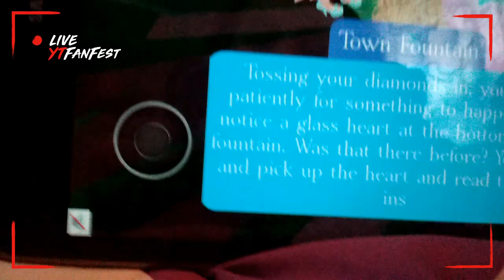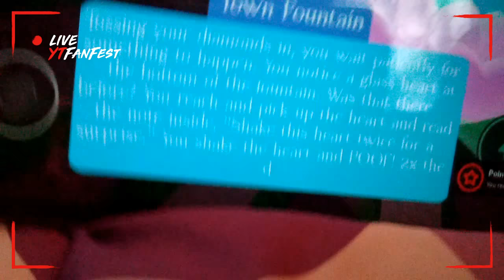REAL CRINGY Roblox vlog #1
Hey guys! Umm.. this was a CRINGY video.hehe
Roblox:Addyanddogs
Musical.ly:addylaw